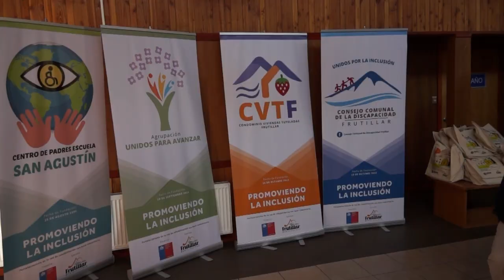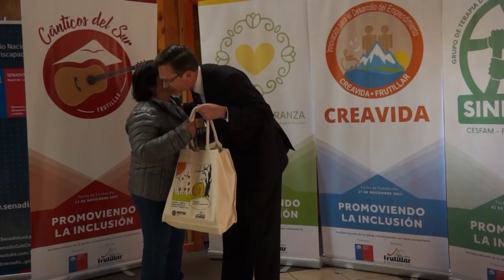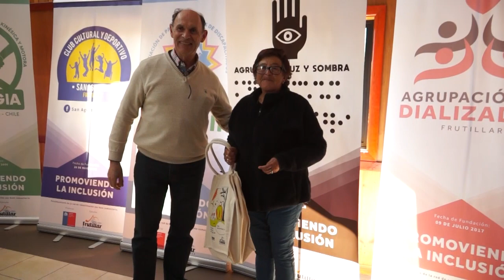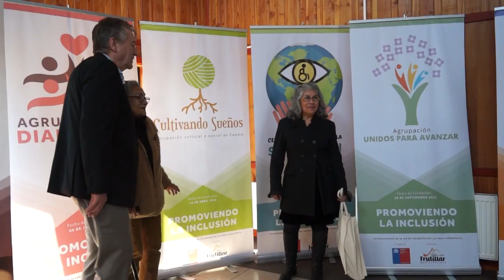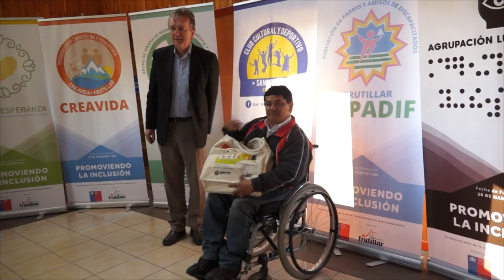13 Organizaciones reciben material de apoyo de proyecto con recursos SENADIS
13 Organizaciones Sociales de Frutillar se fortalecen con conocimientos sobre discapacidad y buen trato.

Durante la tarde del viernes, la Municipalidad de Frutillar junto a Senadis realizaron el cierre del Proyecto “Rehabilitación basada en la comunidad” donde se entregaron materiales a la organizaciones y se realizaron talleres de capacitación a los dirigentes con miras a tener mayor autonomía, empoderamiento y trabajo colaborativo en red.

En representación de Senadis, Sergio Arellano, agradeció la constante vinculación que tiene la Municipalidad de Frutillar con ellos, postulando a proyectos y buscando alianzas para mejorar la calidad de vida de los vecinos. “Esta comuna siempre está a la vanguardia con los procesos de cambio asociados a convertir a Chile en un país inclusivo a mediano plazo”.

El proyecto en una de sus etapas, tuvo una duración de 10 meses preparando a 13 organizaciones sociales de nuestra comuna en temas de discapacidad y entregándoles materiales de difusión como pendones, afiches entre otros, logrando impactar a más de 300 socios de las distintas organizaciones.